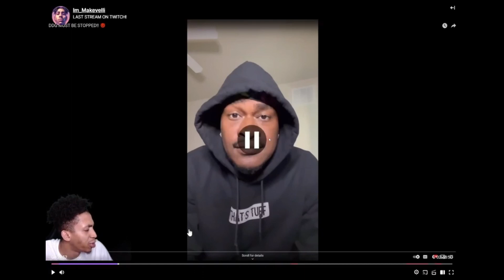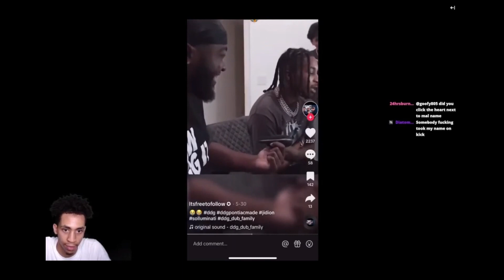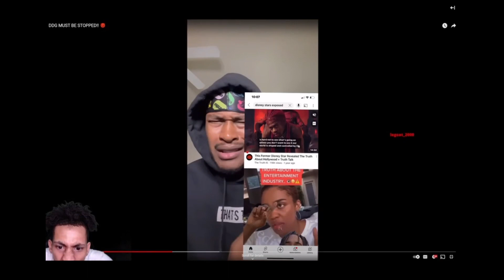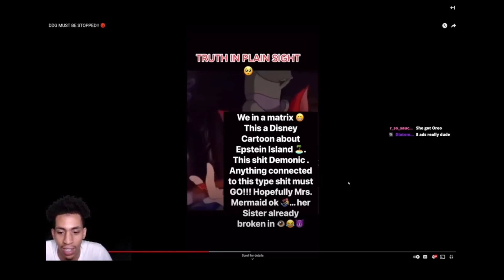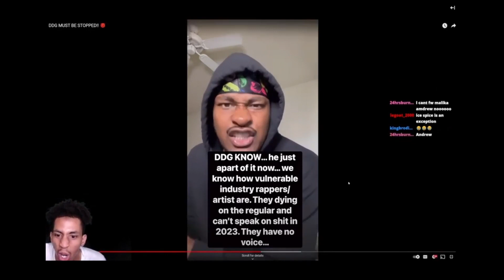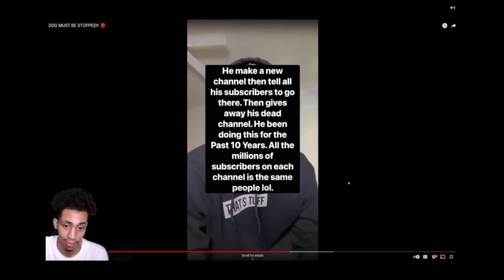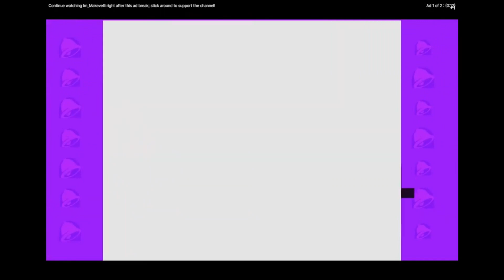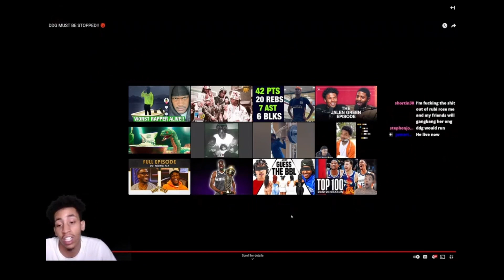ANOTHER YEAR ANOTHER SO-DDG BEEF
I am E&M Reacts. I Will Try My Best To Post Now and Then But Malcolm And Erika Are Very Inconsistent Streamers Which Means I Will Rarely Post. BTW Make Sure You Check Out Their Twitch, Youtube, and Other Socials because this is where most of my work comes from. Hope Yall Gave A Good One. God First God Bless

INSTEAD OF TWITCH AND THEY ARE NOW STREAMING ON KICK! MAKE SURE YALL GO FOLLOW THEM.